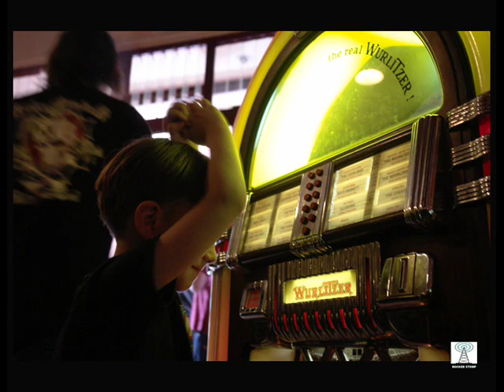RIVERSIDE 08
CRAZY CAR HOP WEEKENDER